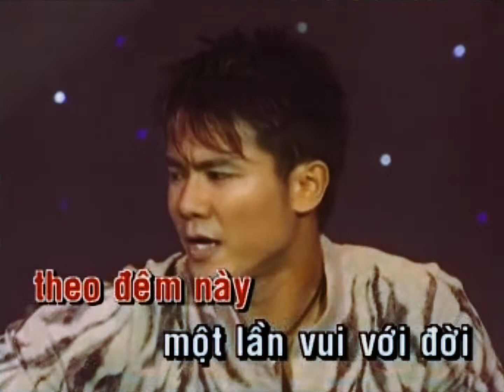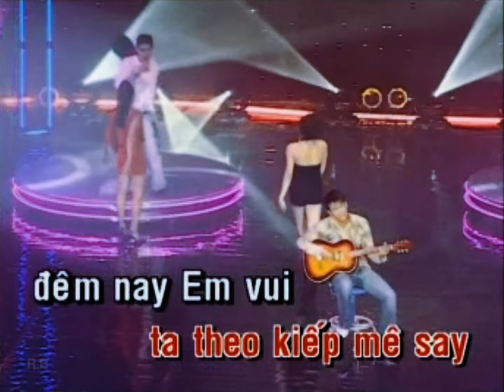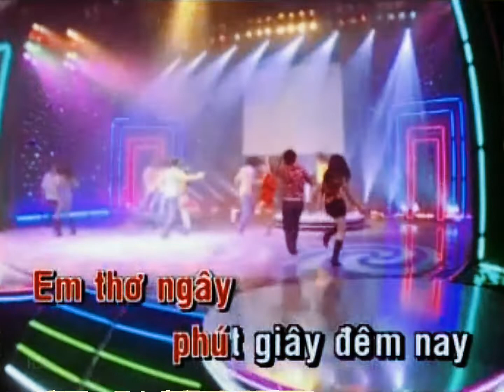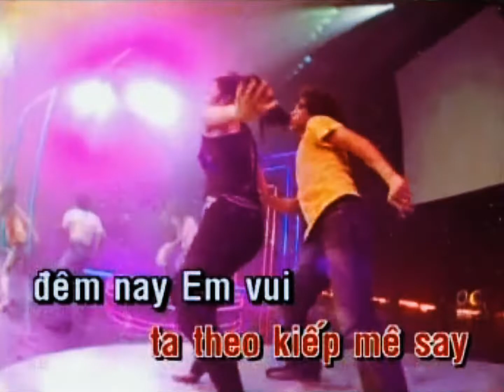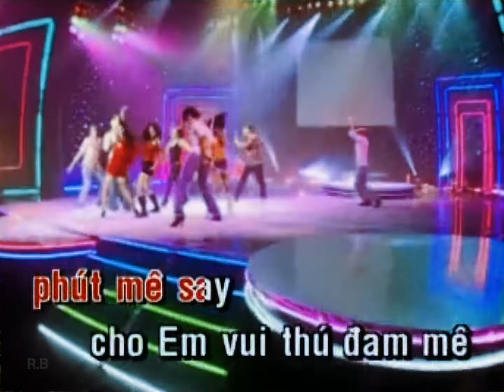[KARAOKE] Vân Quang Long - Đêm Màu Hồng (Minh Vy Show 2006)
ĐÊM MÀU HỒNG
Sáng tác: Minh Vy
Hòa âm: Lý Huỳnh Long